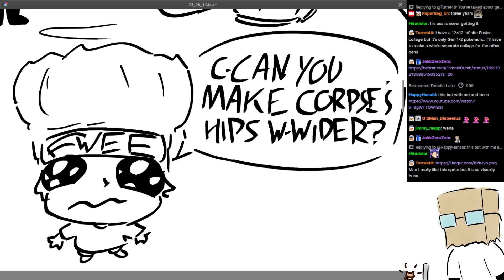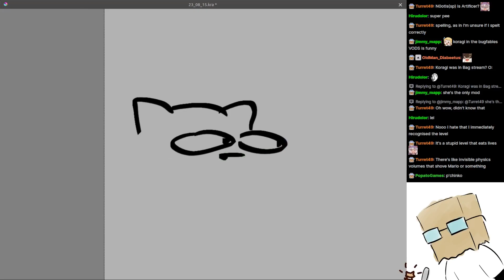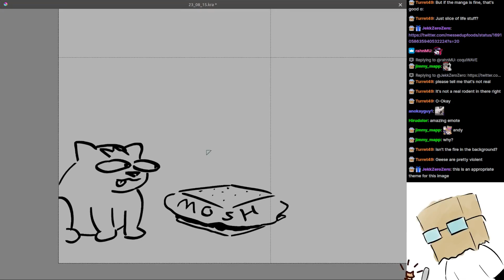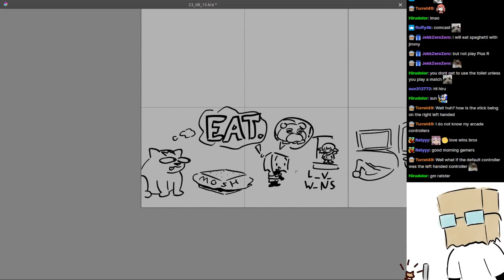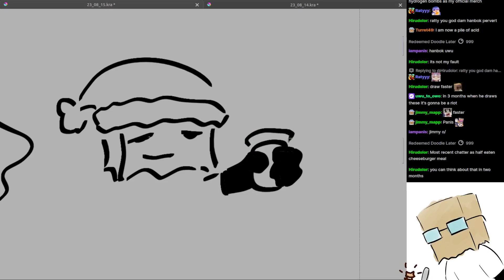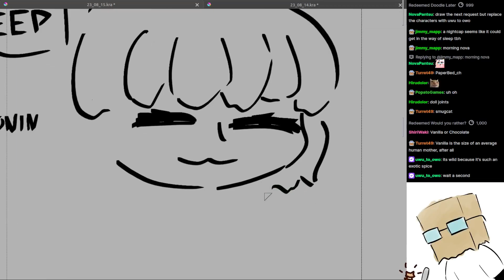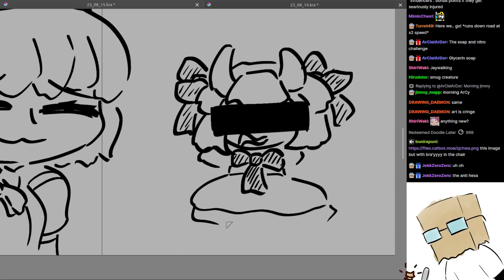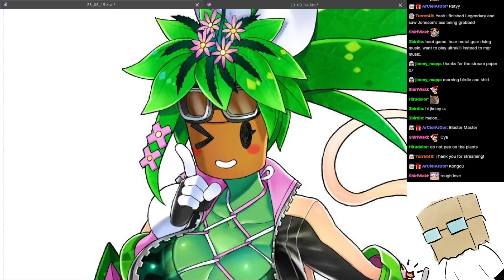Doodles, August 15th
Otter Racist